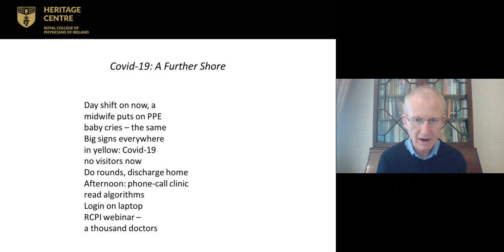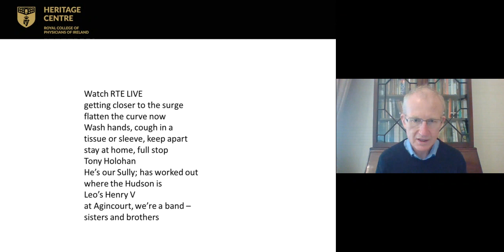13 Covid 19 A Further Shore by Chris Fitzpatrick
Prof Chris Fitzpatrick, Coombe Hospital, reads his own poem Covid-19: A Further Shore for Pause for a Poem